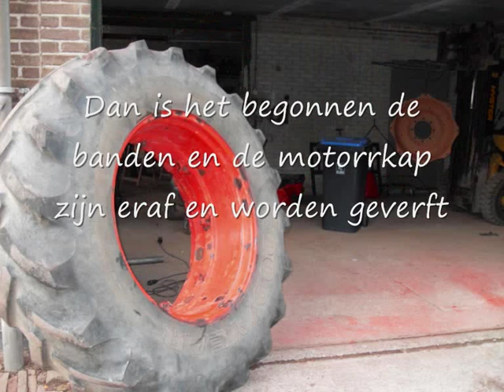FILM SAME HERCULES.wmv